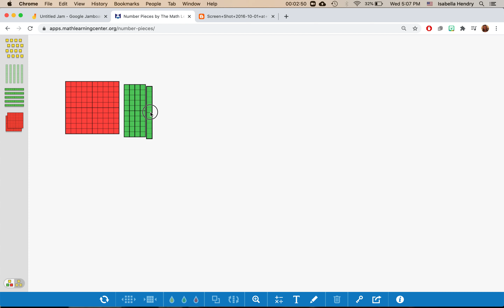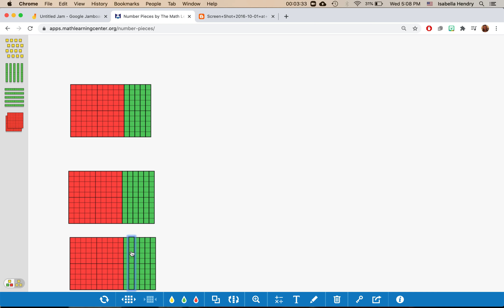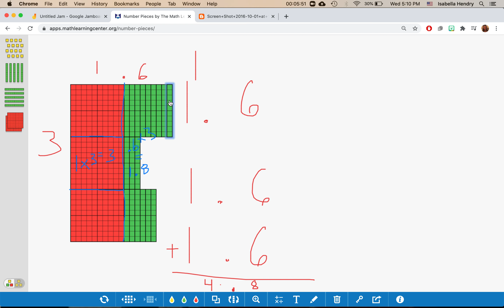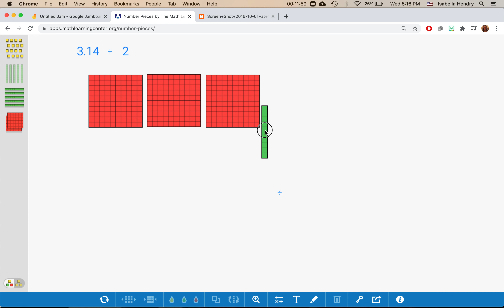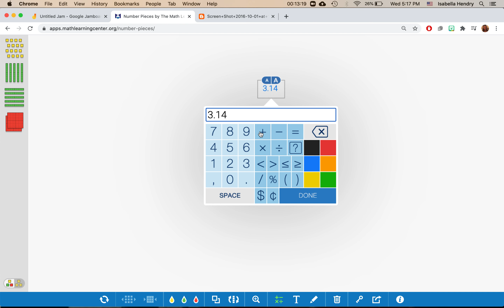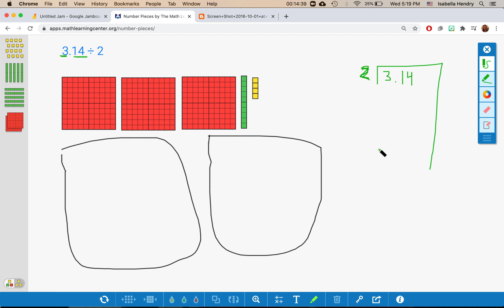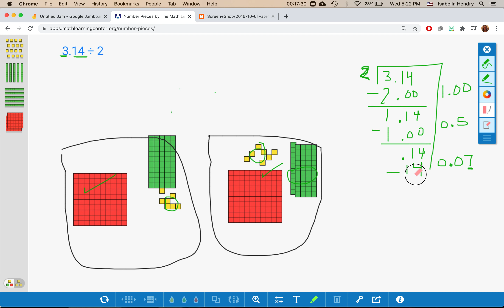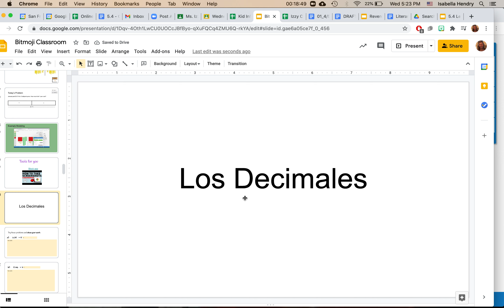Repaso en español